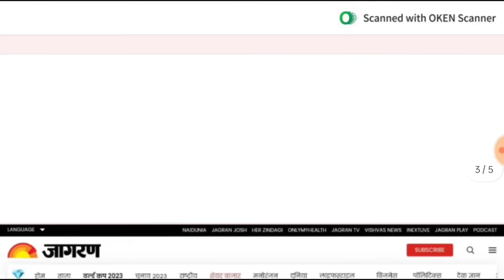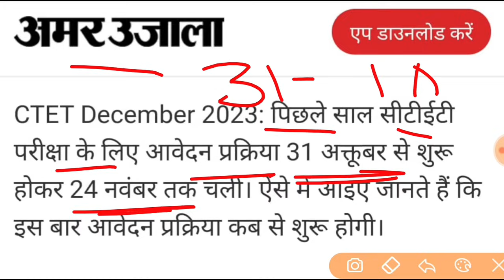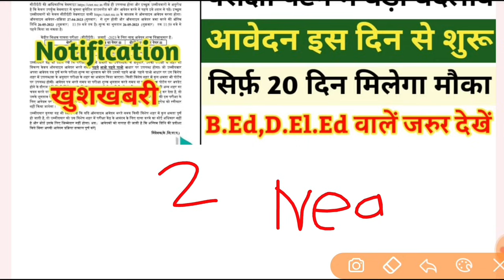CTET DEC 2023 NOTIFICATION GOOD NEWS || CTET DEC ONLINE FORM | CTET DECEMBER 2023 KA FORM KAB AAYEGA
CTET December 2023 ka form kab ayega
CTET form 2023
CTET eligibility
ctet notification 2023 latest news
ctet 2023
ctet
ctet exam 2023
ctet form start
12 january ctet exam 2023
10 january ctet exam answer key
13 january ctet exam 2023
ctet exam analysis today paper 1
ctet sanskrit trick 1 day exam study
2023 ctet exam date
2023 ctet exam
20 august ctet exam
2023 ctet exam kab hai
20 august ctet exam answer key
20 aug cuet exam,/
2023 ka ctet exam
2023 mein ctet exam kab hoga
2022 ctet exam
2022 ctet exam date
ctet exam date 2023
ctet exam for
cuet exam for commerce,
cuet exam for b.ed students
ctet exam for bed